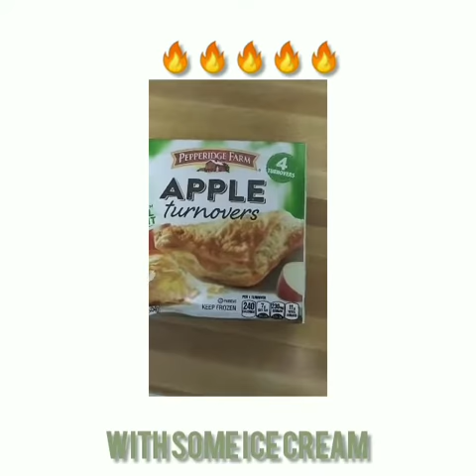Frozen Apple Turnovers Pastries - Pepperidge Farm ￼ Our turnovers are irresistible—warm fruit or r